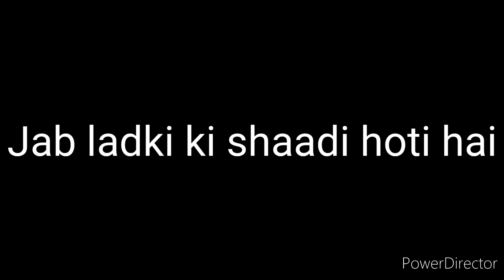Jab ladke ki shaadi hoti hai🤣🤣🤣funny